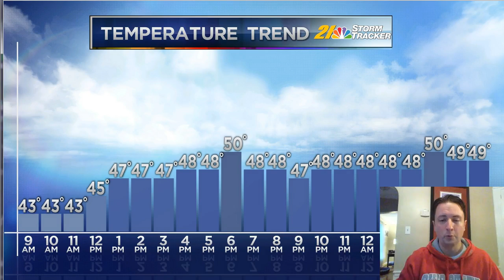Saturday Morning Rain Update